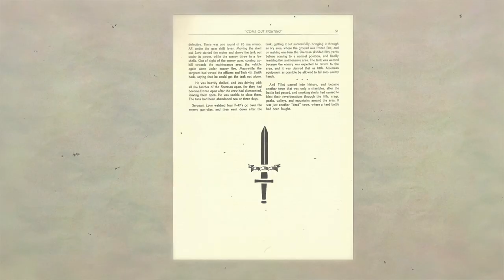Battle of the Bulge: Fighting in Freezing Hell | 761st Tank Battalion: The Original Black Panthers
The 761st Tank Battalion receive new orders. See more in this scene from the special, "761st Tank Battalion: The Original Black Panthers."